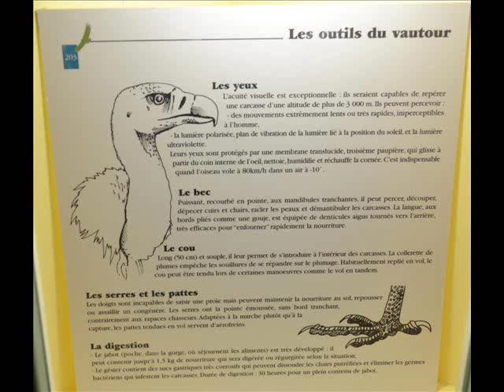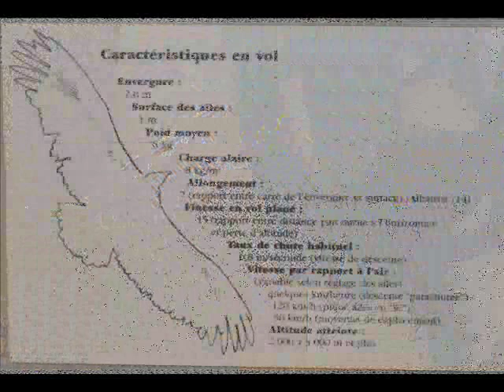Les Animaux dans Les Gorges du Tarn